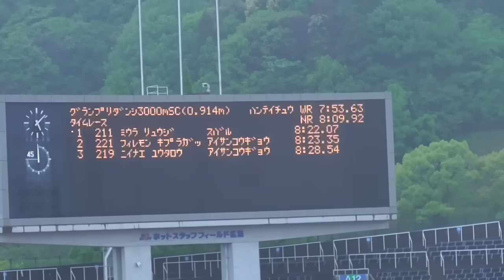【ラストのスピード異次元】三浦龍司のサンショーの走り！GP男子3000mSC 織田記念陸上2024